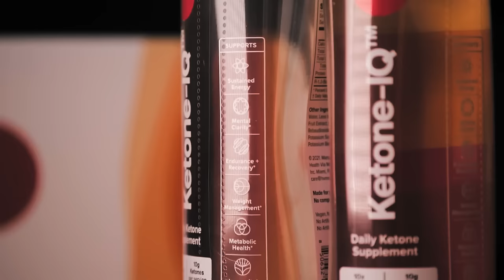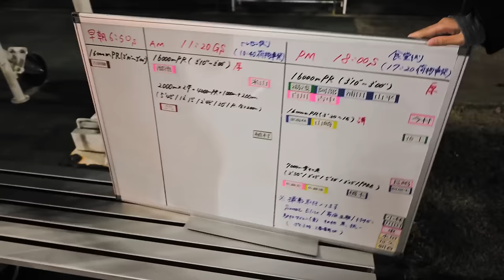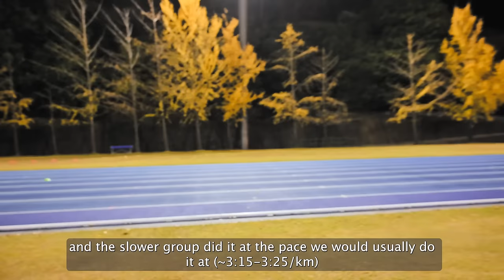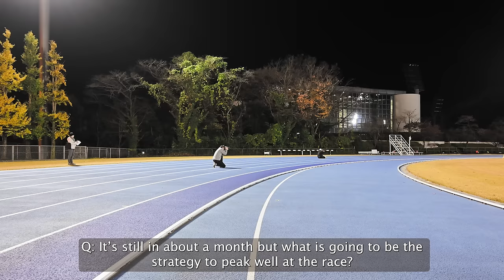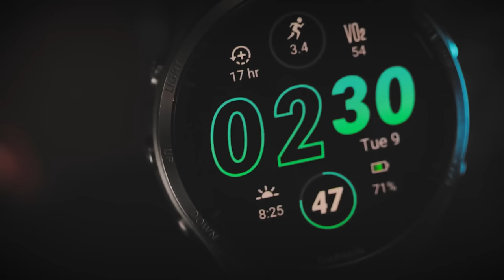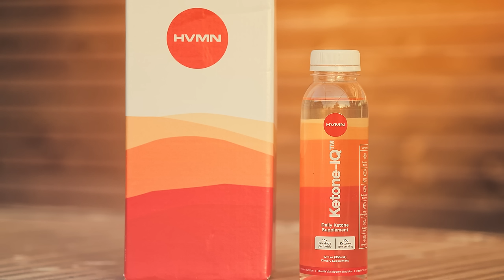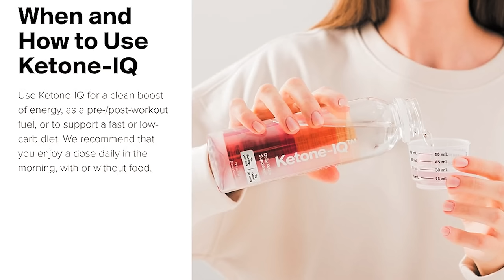EKIDEN E7 - Chuo University - Preparing for Hakone Ekiden | 中央大学箱根駅伝に向けての練習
Welcome to Episode 7 of the Ekiden Series by Tempo Japan and Sweat Elite. In this episode we join one of the favourites to win the Hakone Ekiden - Chuo University. Chuo University has competed at Hakone Ekiden 96 out of the last 99 years and have won the event 14 times

Tempo Japan と Sweat Elite による駅伝シリーズ、エピソード7へようこそ。今回は、箱根駅伝の優勝候補の一人、中央大学にご登場いただきます。中央大学は過去99年のうち96回箱根駅伝に出場し、14回優勝している。